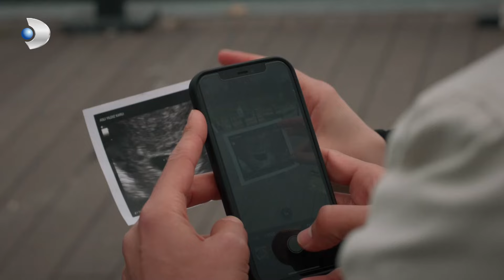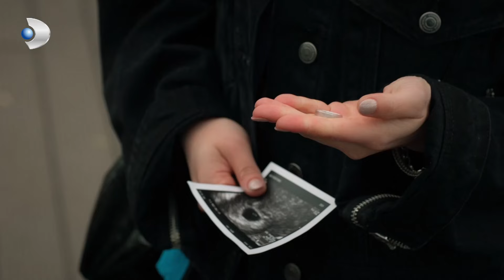Herkes Kendi Yoluna Gidiyor VedaMektubu 11. Bölüm